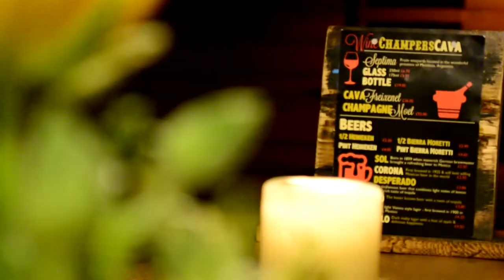Club Burrito 'Blow Your Head' Vinyl Night - filmed by ScottMilesProd